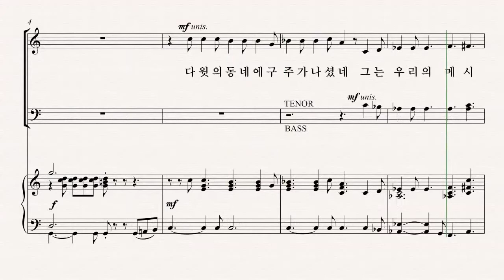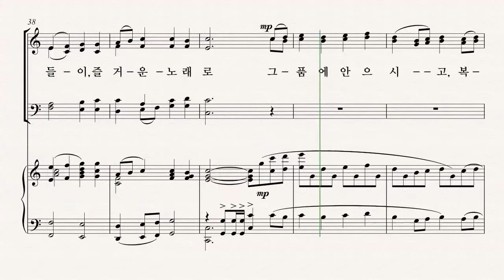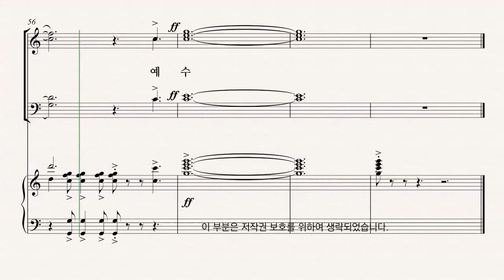[부활절 칸타타] 최지은 '그날' 05.그는 왕 - T